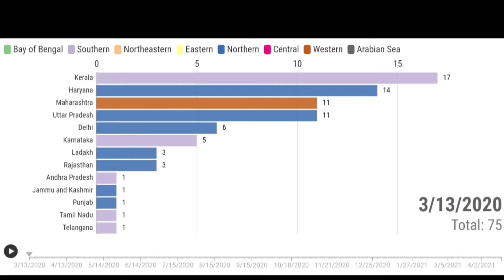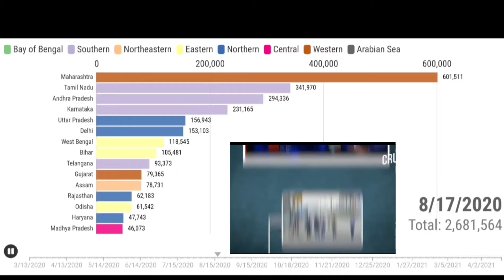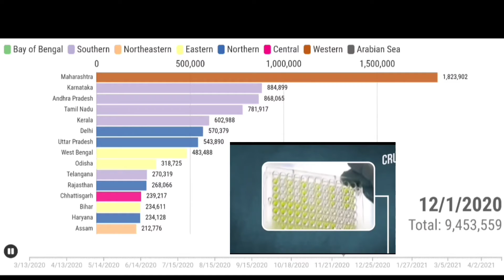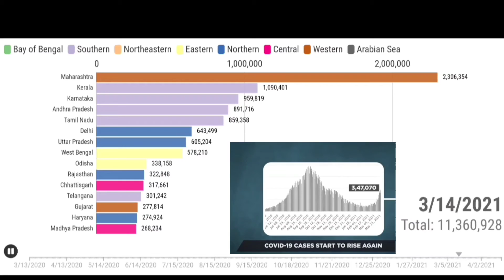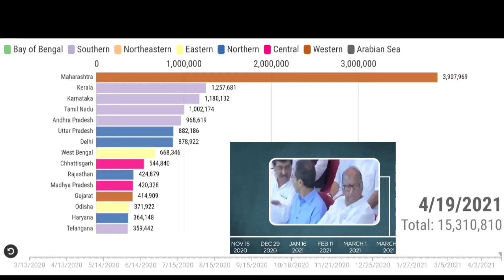India corona graph | Top 15 state with most corona case | Covid 19 case in india till now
Hi Viewers,

This video give you information about the how much corona pandemic hit india from first case till now (from march 2020 to April 2021).
you will find the state wise corona positive patient till now and which state had most corona positive patient till now.

Enjoy the video and please give you feedback .

Ask if you like to see any video  on your topic.

I work as analytic in corporate office , I like to work with data , and love to make data in presentation .

Leave your feedback as comments, positive and negative remarks are welcome